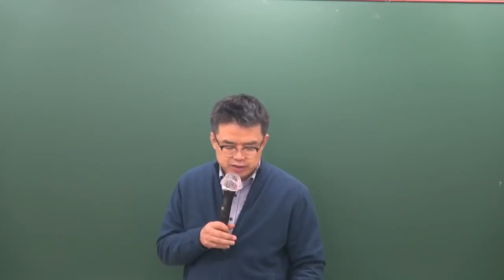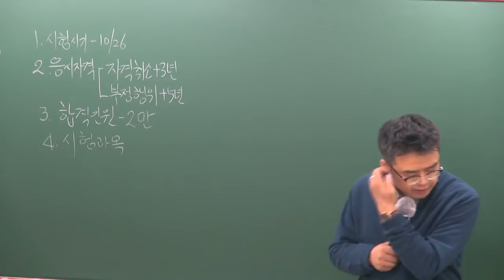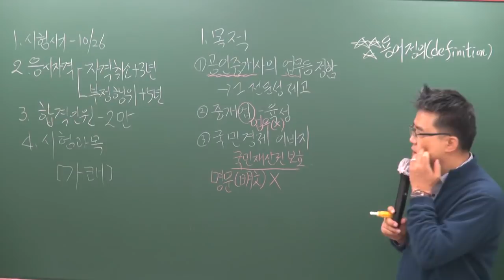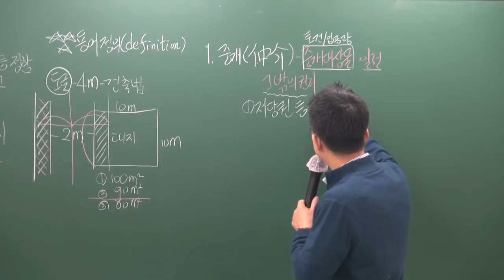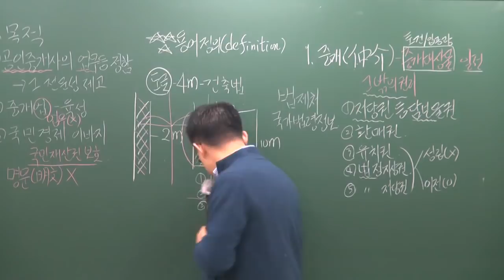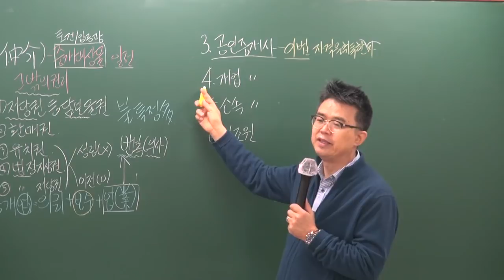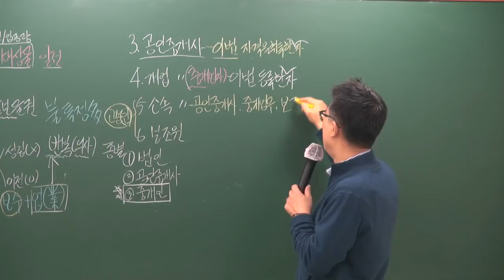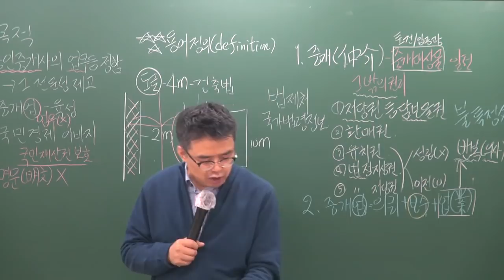[공전무] 2019년 공인중개사법령 및 중개실무 고급이론 3-1